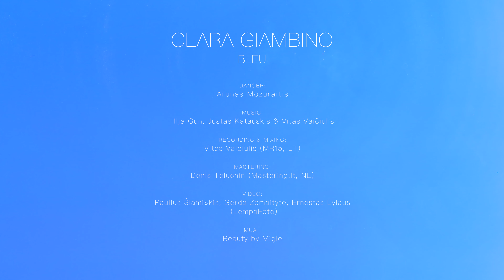Clara Giambino - Bleu (official music video)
Lead & back vocals & lyrics: Clara Giambino
Recording & Mixing: Vitas Vaičiulis (MR15, LT)
Mastering: Denis Teluchin (Mastering.lt, NL)

Dancers: Clara Giambino & Arūnas Mozūraitis

Video credits: Paulius Šlamiškis & Ernestas Lylaus & Gerda Žemaitytė (Lempafoto)

MUA: Beauty by Migle